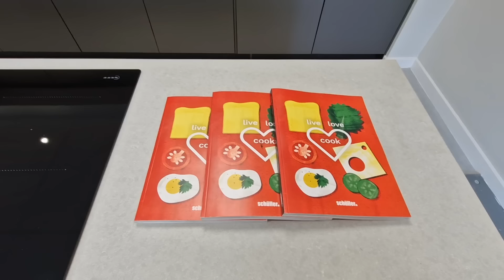801. ЦЕНЫ НА РЕМОНТ, КУХНЯ ЗА ПОЛТОРА МИЛЛИОНА ИЛИ ЧЕМ Я ЗАНИМАЮСЬ?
Цены в Англии на ремонтные работы и кухонные гарнитуры.
Мой муж  не мэр города.
Наши планы на ближайший месяц.
Чем я занимаюсь и что делаю.

ДЕВУШКИ,
вы можете со мной связаться по интересующим вас вопросам!